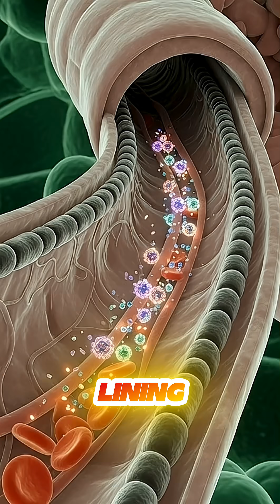What Happens to Your Body When You Drink Coffee? ☕️💥 | You Won't Believe This!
Ever wondered what happens inside your body when you sip that cup of coffee? It’s not just the caffeine hitting your bloodstream — coffee triggers powerful reactions that give you an energy boost, enhance brain function, and even improve muscle performance! Discover the amazing effects of coffee and how it impacts your gut health, energy levels, and more. Whether you're a coffee addict or just a casual drinker, this is a must-watch!
🌟 Experience the human body like never before!

Welcome to BioVision Lab — your ultimate destination for stunning 3D medical animations and immersive human anatomy exploration. 🔬🫀🧠

Dive deep into the wonders of the human body as we reveal how organs, blood flow, and overall health interact in real time. From the heart beating ❤️, lungs expanding 🌬️, brain sending signals 🧠, to the intricate workings of muscles, nerves, and cells 🦴, our animations make complex medical science visually clear, engaging, and unforgettable.

Whether you’re a student, healthcare professional, educator, or science enthusiast, our videos are designed to make learning about the human body fun, interactive, and easy to understand. Each animation highlights the amazing design of organs, circulatory system, nervous system, and other vital systems, giving you insights that textbooks alone cannot provide.

At BioVision Lab, we believe that science becomes visual. Our mission is to:

💡 Visualize complex anatomy — organs, tissues, cells, and body systems in precise 3D
💡 Explain medical conditions and diseases with clear, real-time simulations
💡 Show the interactions between organs, blood, and systems for better understanding
💡 Bring cutting-edge medical visualization techniques to your screen

Join thousands of science enthusiasts worldwide, and explore human anatomy, physiology, and health education in a way that is both entertaining and educational.

✨ Why choose BioVision Lab?

Professional 3D medical animations 🎥

Engaging visual explanations of body systems 🫁🦵🫁

Accurate scientific content you can trust 🧬

Perfect for students, educators, and curious minds 🌎

Become part of our growing science community! Comment, share, and interact with content that makes the human body fascinating, understandable, and visually stunning. Every animation is a journey through your own biology — from cells to organs, systems, and full-body interactions.

📌 Topics you’ll explore on BioVision Lab:

Heart ❤️, lungs 🌬️, brain 🧠, liver, kidneys, and more

Circulatory, digestive, respiratory, nervous, and immune systems

Diseases, health conditions, and medical phenomena

3D visualizations that bring learning to life

🧬 Whether you want to learn anatomy, understand physiology, or explore human biology, BioVision Lab is your go-to channel for medical animations and science education.